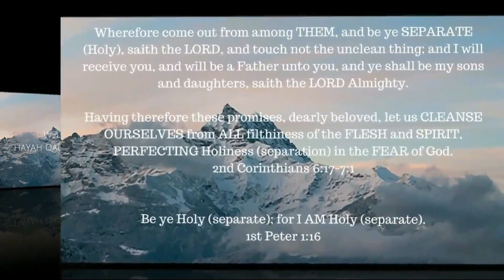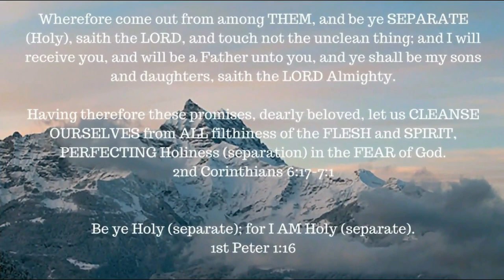Absolute Surrender -- A study from Arnold Murray -- Chapter 9